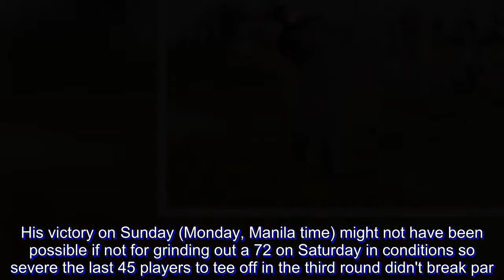Brooks Koepka becomes first back-to-back US Open winner in 29 years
Brooks Koepka has the game to win a US Open on any course.

One year after Koepka overpowered the wide fairways of Erin Hills in a US Open remembered for low scoring, he navigated his way through the brutal conditions of Shinnecock Hills and closed with a 2-under 68 to become the first repeat champion in 29 years.

Curtis Strange, the last player to go back-to-back in this major, watched the entire final round on Sunday as the Fox Sports reporter on the ground, and they shared a brief hug off the 18th green after Koepka tapped in for bogey and a one-shot victory.

"Man, it feels good to hold this thing again," Koepka said with the silver trophy in his arms.

His victory on Sunday (Monday, Manila time) might not have been possible if not for grinding out a 72 on Saturday in conditions so severe the last 45 players to tee off in the third round didn't break par. The USGA conceded the course was over the top and pledged to give it more water and slow it down.

Bogeys gave way to birdies, and no one took advantage like Tommy Fleetwood of England. He made eight birdies — none on the two par 5s — and missed an eight-foot birdie putt on the final hole for a 63, only the sixth player in US Open history to go that low.

"Yeah, but I wanted a 62," said Fleetwood, who finished one shot back and had to settle for the silver medal.

Fleetwood was one shot behind when he finished, and Koepka still had 11 holes to play as Shinnecock Hills began to get crisp under another sunny sky.

Koepka never lost the lead.

With a putting performance and calm demeanor reminiscent of Retief Goosen when he won the previous US Open at Shinnecock Hills, in 2004, the 28-year-old Koepka began the back nine with three pivotal putts — one for birdie, one for bogey, one for par.

The biggest might have been his bogey on the nasty little par-3 No. 11.

Koepka pulled it to the left, down the slope and into thick grass. He chopped that up the slope with so much speed that it raced across the green and into the bunker. He blasted that out to eight feet and made the putt to keep his lead at one shot.

"I think that was like making a birdie, maybe even making an eagle," he said. "Because it could have been a big momentum shift there, and we could have been playing tennis just going back and forth. To make bogey there was pretty incredible and I think kind of the reason why we won."

He wasn't through. He hacked out of the hay over the green at No. 12, pitched beautifully to seven feet and made the par. Two holes later, after another drive into grass so thick he wasn't sure he could get it out, Koepka rolled in an eight-foot for another par save.

Koepka seized control with a wedge to 3-½ feet for birdie on the par-5 16th for a two-shot lead, and he never flinched until it no longer mattered. Koepka pulled his approach to the 18th off the grandstand, pitched on to about 12 feet and two-putted for a bogey.

He finished at 1-over 281, 13 shots higher than his winning score at Erin Hills last